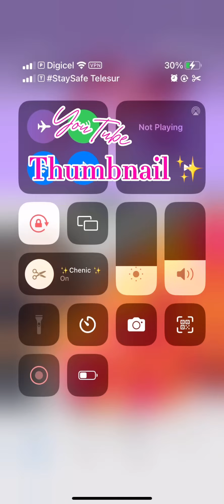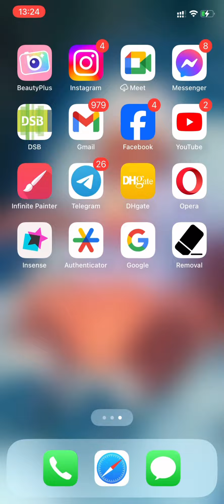✨how to put a YouTube thumbnail ✨|conntentupidea|capcutproject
✨This is my way to make a YouTube thumbnail ✨

A YouTube thumbnail is a small, clickable image that represents a video. It serves as the first impression and is crucial for attracting viewers. Effective thumbnails are visually striking, often featuring bold text, bright colors, and relevant images that convey the video's content. They should be clear and easily readable, even at smaller sizes, and ideally include branding elements for consistency. Thumbnails can significantly influence click-through rates, making them an essential part of video marketing strategy.

You and fholllow me :
Tiktok: @deanthony’s closet and @Chenicfashion and RugsbyChenic